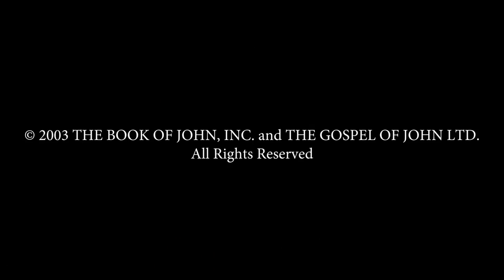French- Jean! Jesus is Risen From the dead! Risen Jesus Saves! Gospel of John In 49 HD Clips!(34)